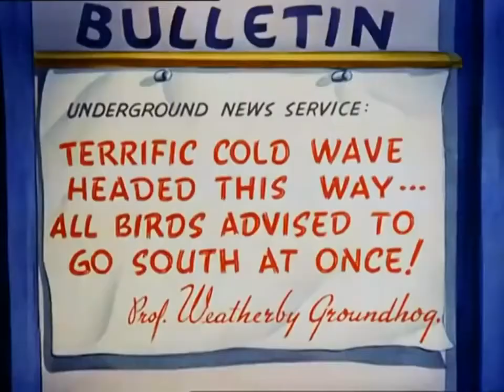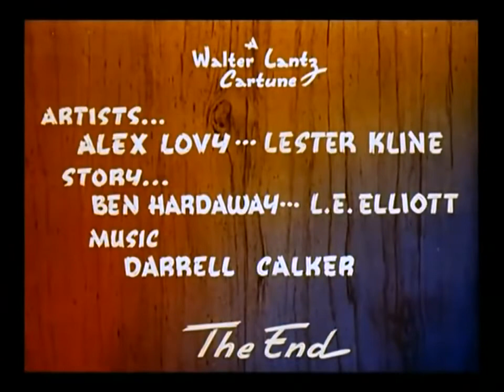Woody Woodpecker Pantry Panic 1941